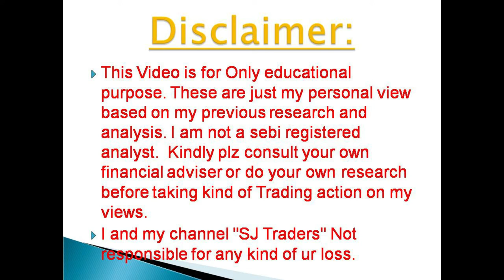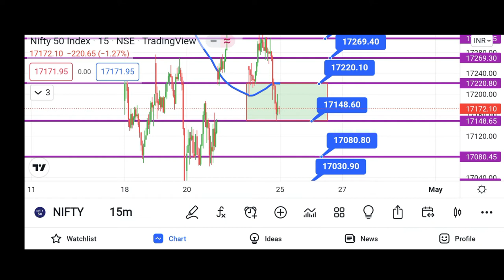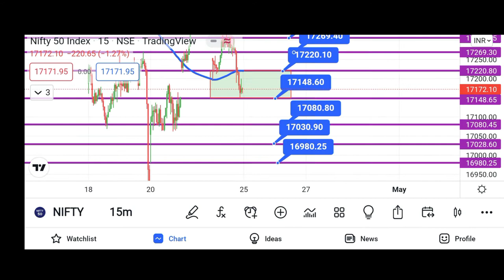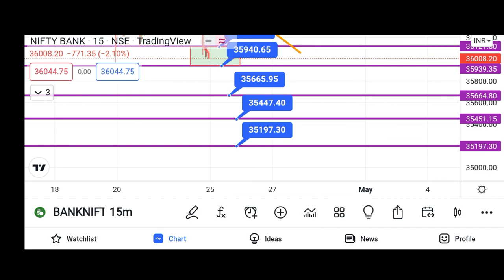Bank Nifty Option And Nifty 50 Option 25th April 2022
Bank Nifty Option,  nifty Option 25ty April 2022

2) नए डीमैट खाते के लिए नीचे लिंक खोलें (new Demat Account open link)

 2) Search name in Teligrame SJTRADERS1

4) Instagram id : sjtraders969

Topics Covered :-
Topics covered:
bank nifty options for tomorrow,
nifty tomorrow,
nifty prediction,
banknifty analysis,
CNBC LIVE,
sensex today live,
sensex,